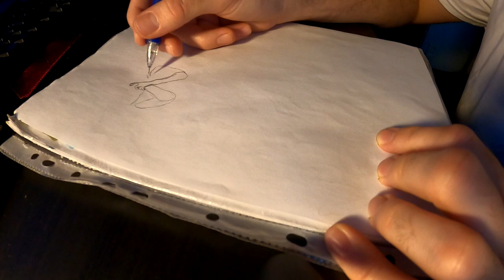MY FIRST VIDEO!! How to draw a figure / character / pose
¡Hola mi gente! It's Mooontaaari!
-This is my first video 📹 about drawing.
-I'll be posting 2 videos a week - 1 🎥 from my drawing practice sessions and the other viddy 🎥 with original drawings/paintings.
IT motivates me a lot to make more and better content!

Please, leave a thumb up 👍 and a comment in the comment section if you have any suggestions!

Peace! 🌴

I know it's already Thursday (and the practice vids are on Tuesday) - sorry for the delay, the rest of the vids goes as planned = Tuesdays & Fridays!